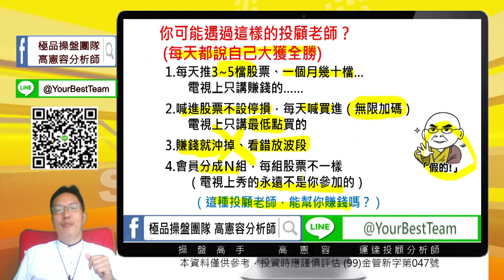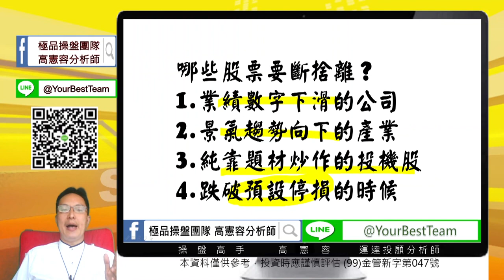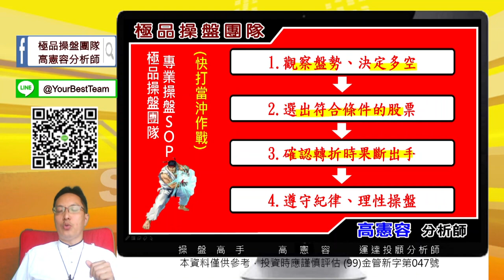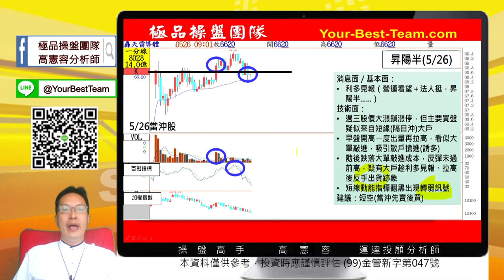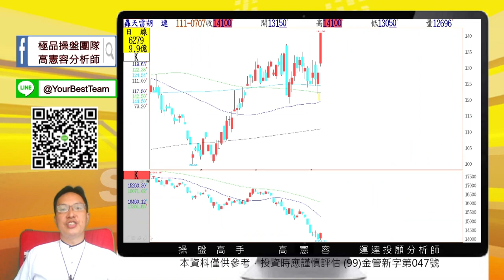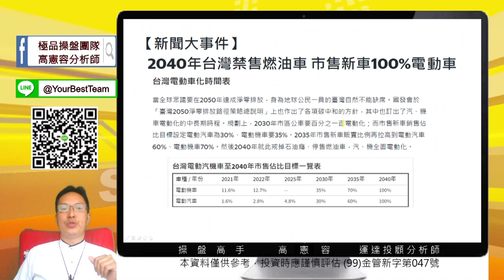20220707 2230 高憲容 操盤高手